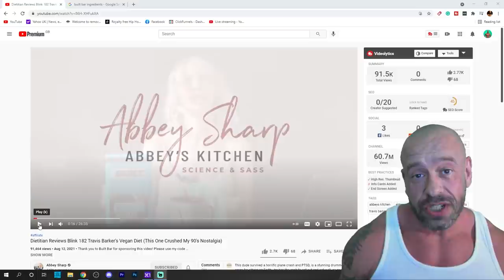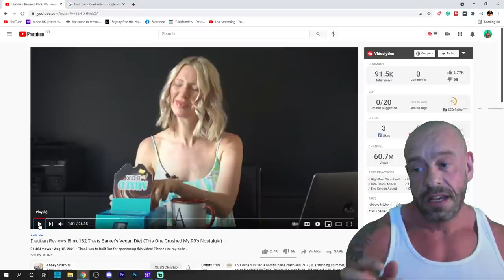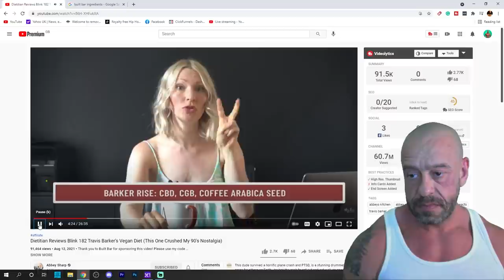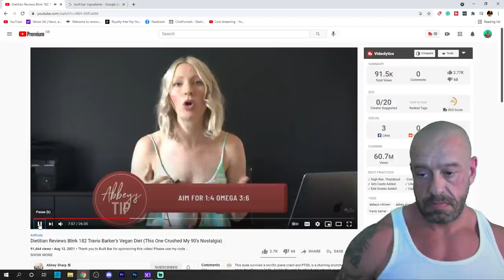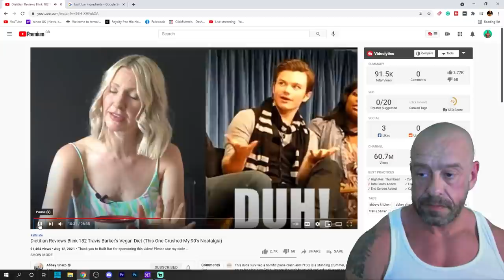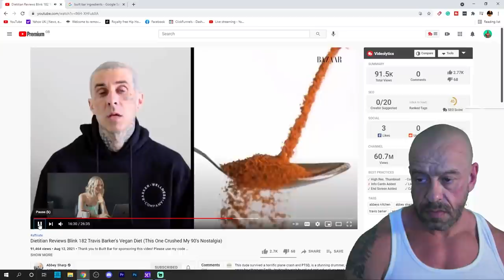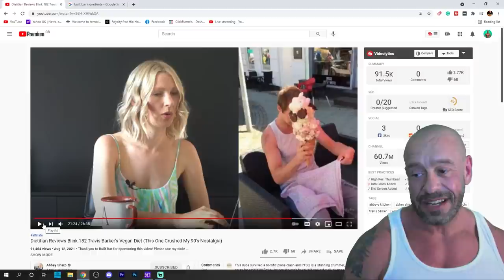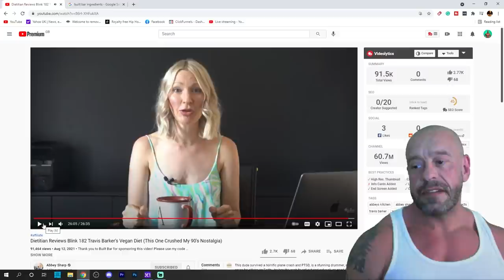Abbey's Not So Sharp View Of Vegan Travis Barker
YouTube Dietician Abbey Sharp recently critiqued Blink 182 drummer Travis Barker's vegan day of eating. I really feel that she focussed on all the wrong things and that her overall message is not nearly health-focused enough, especially considering the elevated status that others may confer to her, considering her vocation. But what do YOU think...?

HOME TEST KITS: Testosterone, cholesterol, nutrient levels, organ function & STI, etc
(NB. I don't recommend the omega 3/6 test as it measures EPA and ARA only, not total 3/6)

*** Bio ***